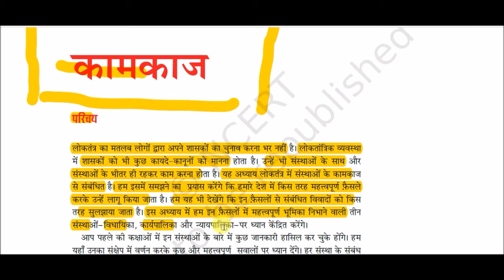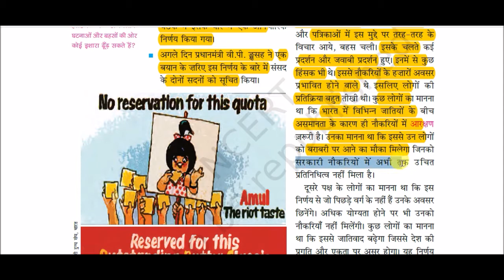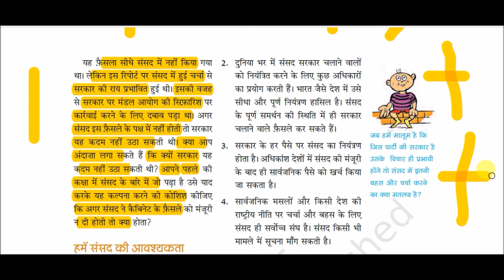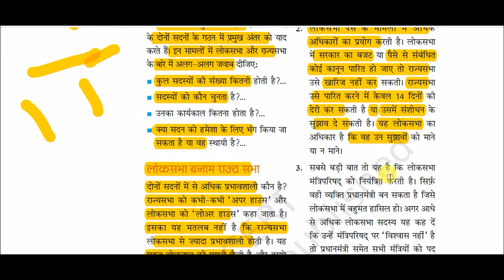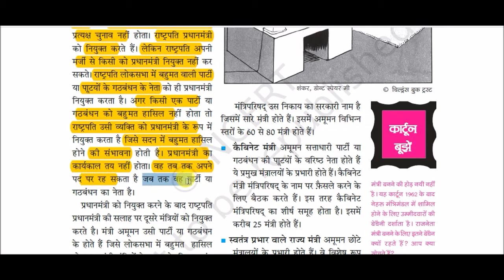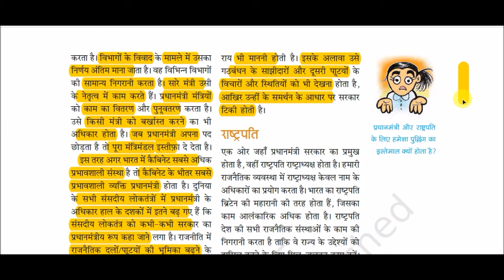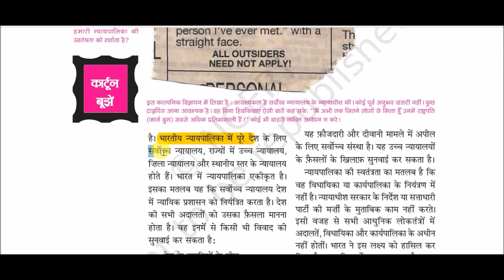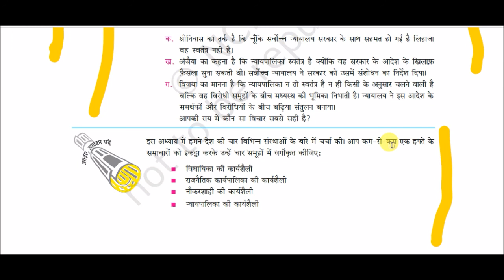NCERT Book Class IX (Polity) || लोकतांत्रिक राजनीति - 1 -: संस्थाओं का कामकाज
Functioning of institutions for All Competitive Exams like SSC, Railway, IB, Bank, UPSC, BPSC, MPSC, PCS, etc.